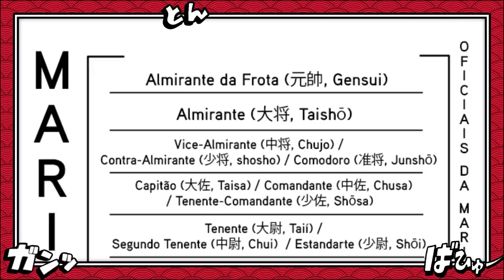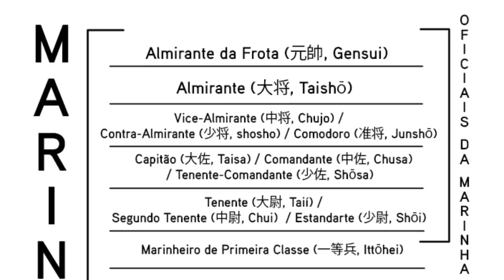EXPLICANDO KONG -ELE É DA FAMILIA MONKEY?QUAL SEU NÍVEL DE PODER?LUTOU CONTRA ROCKS D. XEBEC?